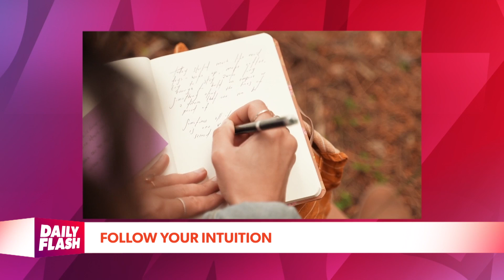Follow Your Intuition | Vincent Genna | Daily Flash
Welcome to Daily Flash your go-to channel for the latest trending news and entertainment! Hosted by Mitch English, Andrea Jackson and Matt Doolittle, we bring you fresh perspectives on everything from world events to lifestyle tips.

Explore fun, informative segments on health, tech, food, and more with insights from global experts. Whether you're here to stay informed or just want a bit of fun, we've got you covered!

Catch Daily Flash across America every weekday. Visit dailyflashshow.com for local listings.

Want to be on our show? CONTACT
Join our Influencer Program:

Produced in Winter Springs, FL @KSA Studios